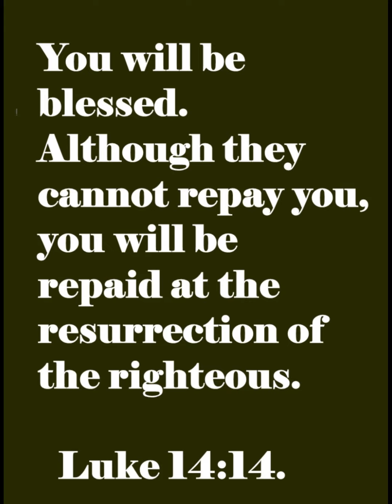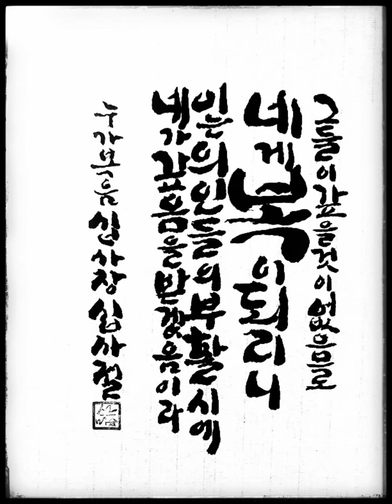사랑을 숨기는 행복한 사람들. 산에서 쓰는 사랑의 편지.성구캘리그라피.Korean English Bible verse meditation. 산머슴. 한영성구묵상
이 땅에 하나님의 말씀으로 편만케 하소서!